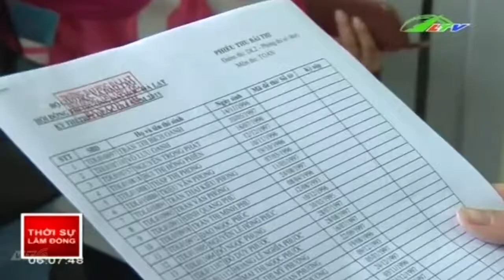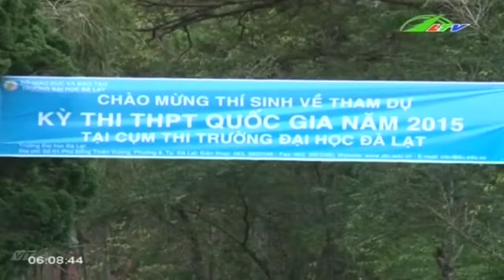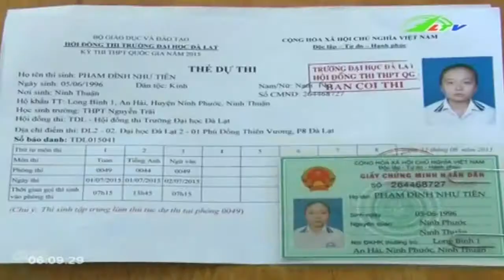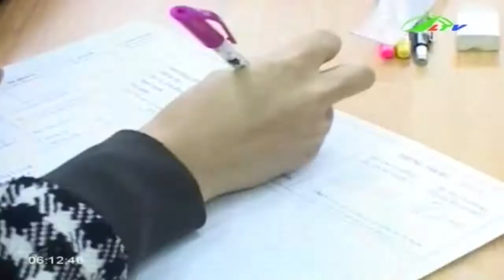Tin Tức Bị đình chỉ ngay trong ngày thi đầu |Xã Hội Lâm Đồng TV